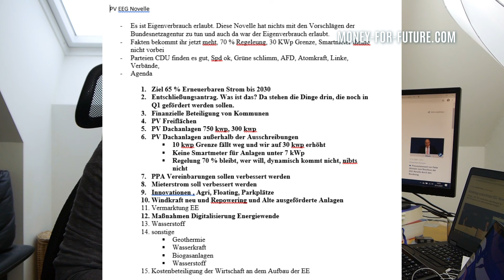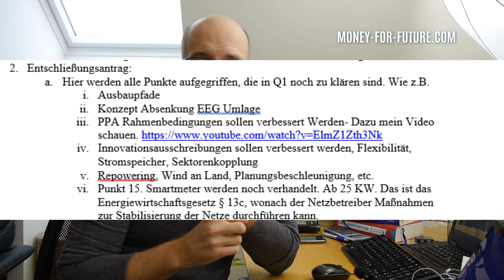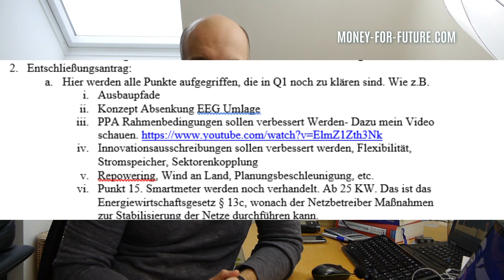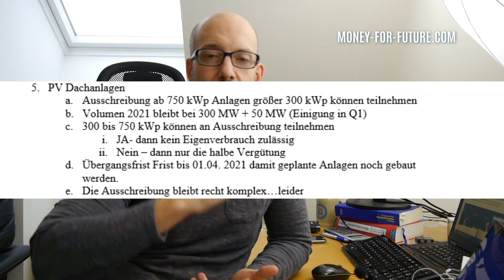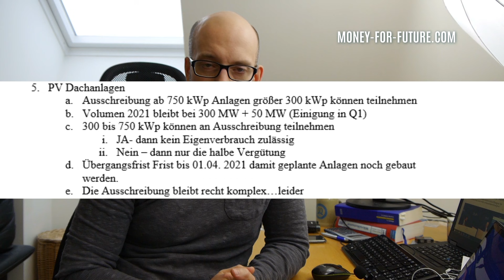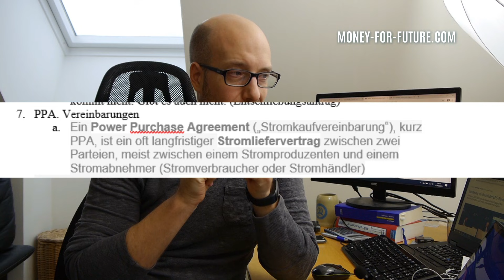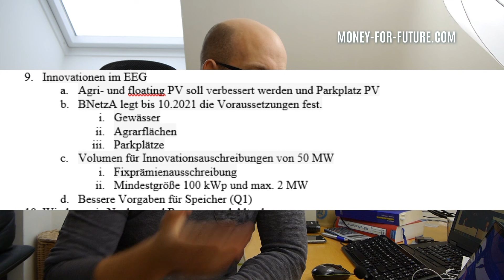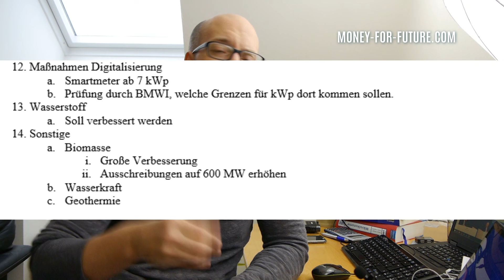EEG 2021! EEG Novelle mit Hintertür? Photovoltaik Eigenverbrauch erlaubt! EEG Umlage fällt weg!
Die EEG Novelle für 2021 gibt mir wirklich zu denken. Für die privaten Solaranlagen ist sie wirklich gut, weil sie sich an den Vorgaben der EU ausrichtet. Für eine 100 % erneuerbare Energieversorgung reicht sie allerdings bei weitem nicht aus. Trotz der Novelle lohnen sich Solaranlagen und bieten privaten haushalten und Gewerbeunternehmen die günstigste Möglichkeit der Stromprodukttion.

Themen die ich in diesem Video Anspreche.
1. Ziel 65 % Erneuerbaren Strom bis 2030
2. Entschließungsantrag. Was ist das? Da stehen die Dinge drin, die noch in Q1 gefördert werden sollen.
3. Finanzielle Beteiligung von Kommunen
4. PV Freiflächen
5. PV Dachanlagen 750 kwp, 300 kwp
6. PV Dachanlagen außerhalb der Ausschreibungen 14:30 min
 10 kwp Grenze fällt weg und wir auf 30 kwp erhöht
 Keine Smartmeter für Anlagen unter 7 kWp
 Regelung 70 % bleibt, wer will, dynamisch kommt nicht, nibts nicht
7. PPA Vereinbarungen sollen verbessert werden
8. Mieterstrom soll verbessert werden
9. Innovationen , Agri, Floating, Parkplätze
10. Windkraft neu und Repowering und Alte ausgeförderte Anlagen
11. Vermarktung EE
12. Maßnahmen Digitalisierung Energiewende
13. Wasserstoff
14. sonstige
 Geothermie
 Wasserkraft
 Biogasanlagen
 Wasserstoff
15. Kostenbeteiligung der Wirtschaft an dem Aufbau der EE

Weitere Themen, die Thematisiert werden:
- Die Befreiung der Industrie von der EEG Umlage
- Was kann ich bei einer ausgeförderten Solaranlage nach 20 Jahren machen?
- Was hat es mit der 10 kWp Grenze auf sich und was bedeutet die neue 30 kWp Grenz und welche Anlagen fallen alle unter den Wegfall der EEG Umlage.
- Auch auf die 70 % Regel gehe ich ein
- Es gibt auch eine Übergangsfrist für Gewerbe PV Anlagen ab 300 kWp bis 750 kWp bis zum 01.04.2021 für die Realisierung.

Wer bei der Verlosung für die Balkonkraftwerke teilnehmen möchte, schreibt bitte eine Mail an mit Eurem Namen und warum ihr ein Balkonkraftwerk haben möchtet. Wenn möglich, schreibt doch auch Euren Kontakt dazu und wo Ihr Euch befindet und ob ihr Euch vorstellen könnt, dass wir darüber ein Video machen können. Entweder mit mir vor Ort oder ihr nehmt es selbst auch und wir zeigen es auf dem Kanal.

Meine Mission ist es mehr Menschen von dem Thema Nachhaltigkeit zu begeistern und die Erneuerbaren Energien nach vorne zu bringen.

Für Balkonkraftwerke von Alphasolar.

Wenn Ihr selbst Projekte im Bereich Photovoltaik, Stromspeicher und/oder Ladeinfrastruktur umsetzen wollt, im Großen wie im Kleinen, schreibt mir gerne eine Mail an

Werdet selber Energieversorger und wechselt den Stromanbieter zu einem 100% Ökostromanbieter.

Wenn Ihr auf der Suche nach einer Wallbox seid. Hier habe ich einen guten Onlineshop gefunden, wo der Kanal auch eine kleine Provision bekommt.

Wenn ihr eine Solaranlage mieten möchtet, dann schaut hier bei den unten genannten Firmen vorbei und füllt den Erfassungsbogen aus. Wenn ihr diesen oder einen anderen Link nutzt, bekommet der Kanal eine kleine Provision.

Wenn du meine Videos gut findest und mich bei meiner Mission unterstützen möchtest, dann kannst du das hier machen. 😊 Je mehr Geld wir einsammeln, desto mehr Balkonkraftwerke verschenke ich.

Hier geht es zum Shop. Alle Einnahmen fließen in den Kanal oder an gemeinnützige Organisationen.